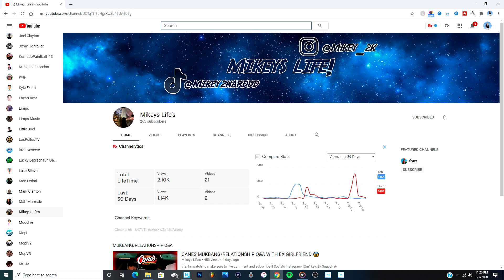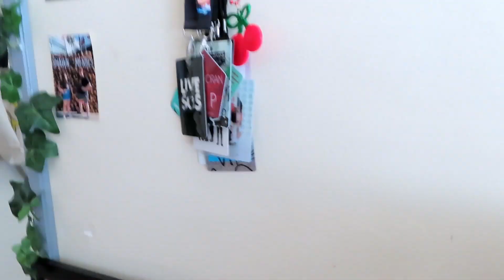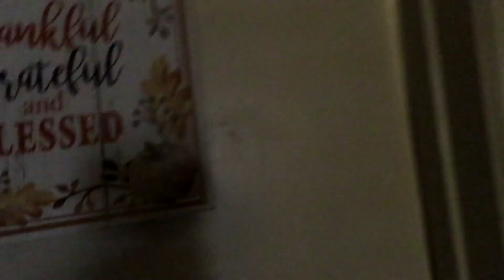I'm Doing WHAT For My EX-GIRLFRIEND ?! Q&A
WHAT AM I DOING FOR HER???